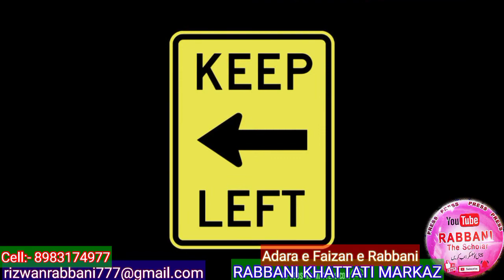30 January, Adara e Nasri Adab, 182- Nashist, Mustafa Barkati, Faqir Ekta Union, Tanqeed o Tabsera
30 January, Adara e Nasri Adab, 182- Nashist, Mustafa Barkati, Faqir Ekta Union, Tanqeed o Tabsera